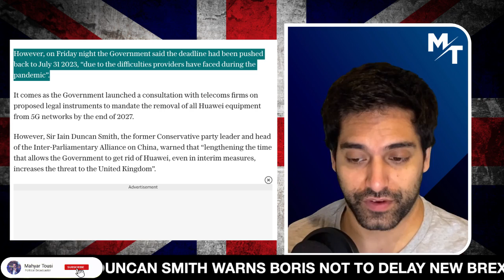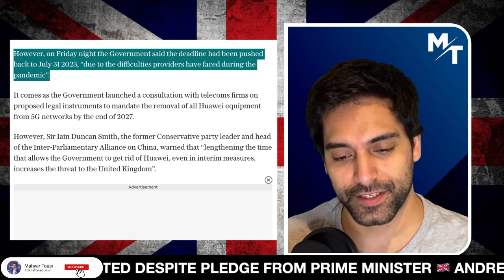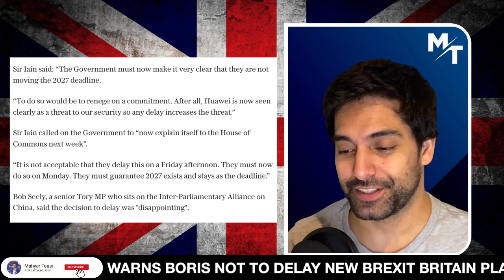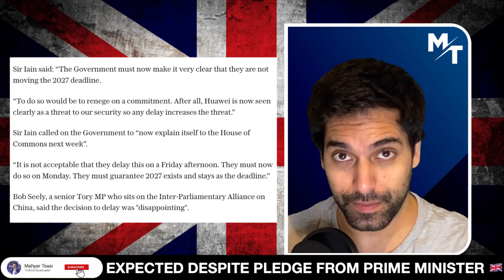Boris' Plan To Remove Huawei From UK Delayed AGAIN...